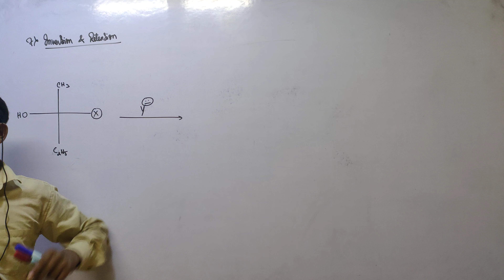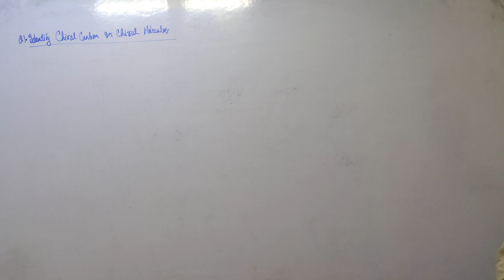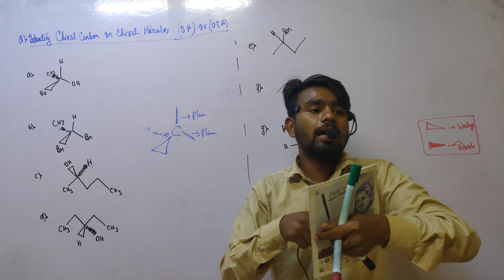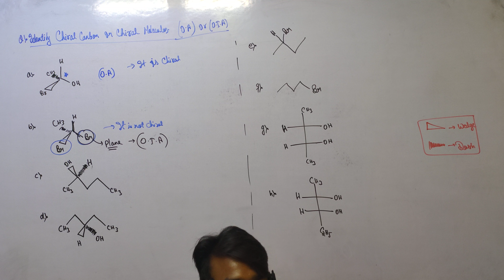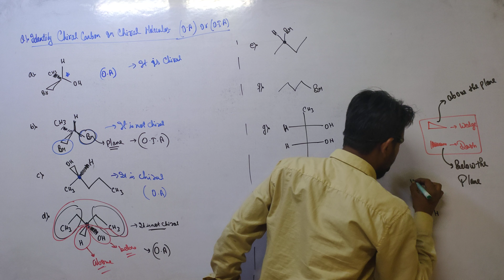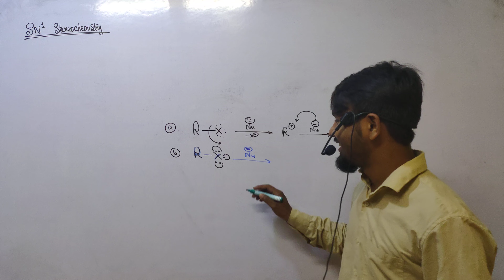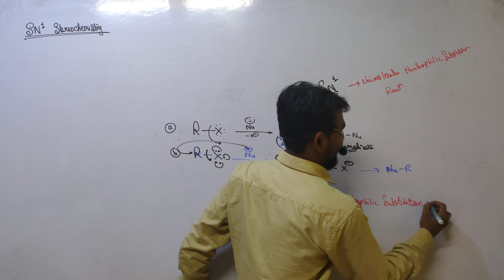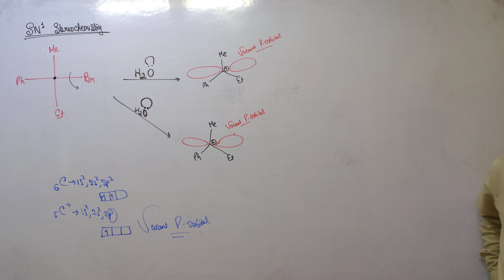HALOALKANE & HALOARENE | LECTURE-23